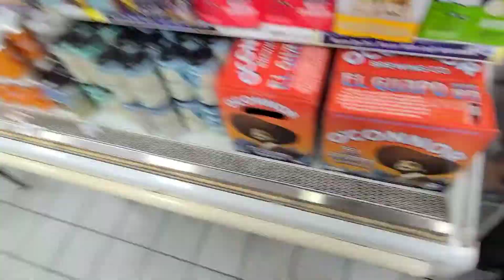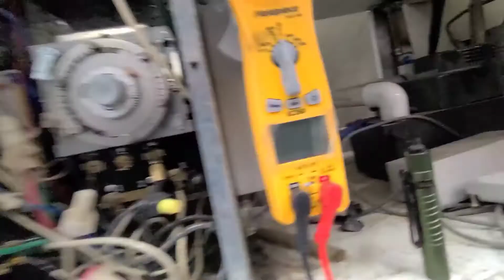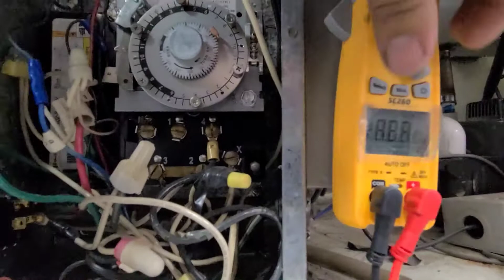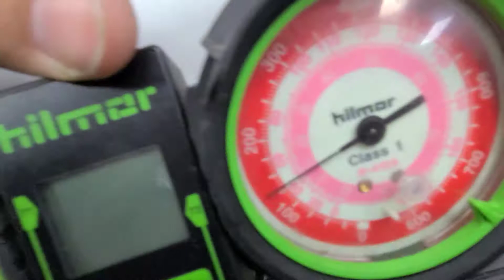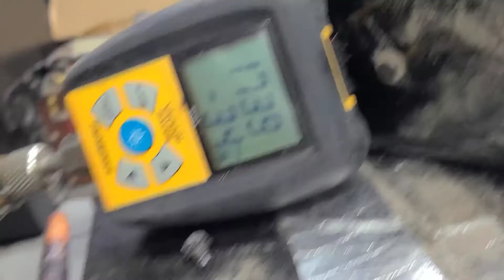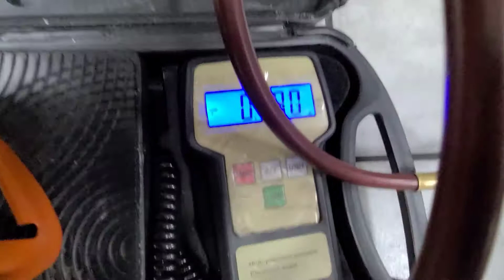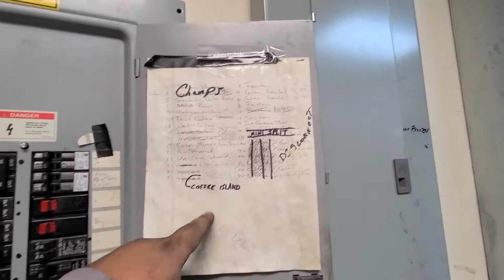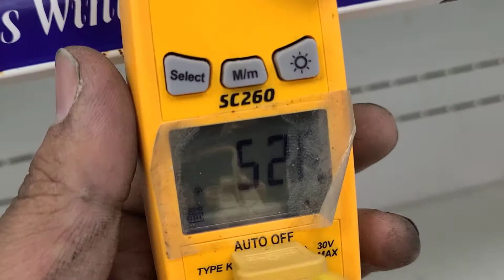Beer Cooler Warm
This was a fun one for sure. No one likes warm beer but thats exactly what this cooler was making. Found a condenser coil that probably hasnt been cleaned in who knows how long.